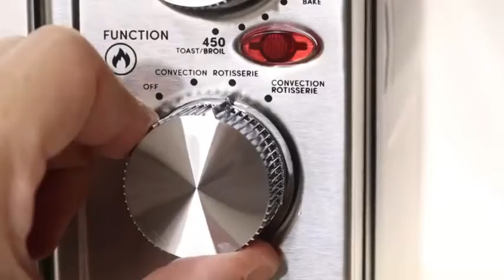TOP 5: Convection Toaster Oven 2021 | Special for Roast, Fry Meals,Desserts,Bake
👇👇👇LINKS TO PRODUCTS BELOW👇👇👇

KitchenAid KCO255BM Dual Convection Countertop Toaster Oven, 12 preset cooking functions to roast, bake, fry meals, desserts, grill rack, baking pan, Digital display, non-stick interior, Matte Black

Cuisinart Airfryer, Convection Toaster Oven, Silver

Elite Gourmet ETO-4510M Double French Door Countertop Convection Toaster Oven, Bake Broil Toast Rotisserie Keep Warm 12"-14" pizza 2 Racks, 18-Slice, 45 L, Stainless Steel & Black

CIARRA CATOSEC01 Digital Convection Oven Countertop, 12-IN-1 Toaster Oven Combo, Large Capacity Countertop Oven with Air Fryer for Chicken, Pizza & Cookies, 24L / 25QT, 1700W, Stainless Steel

CalmDo Air Fryer Toaster Oven, 26.3 QT Convection Toaster Oven Airfryer with 21 Preset Cooking Functions for Bake, Pizza, Defrost, Sou Vide and Food Dehydrator, Oven Mitts & Recipes Included, Silver